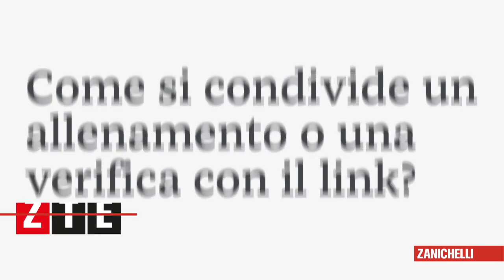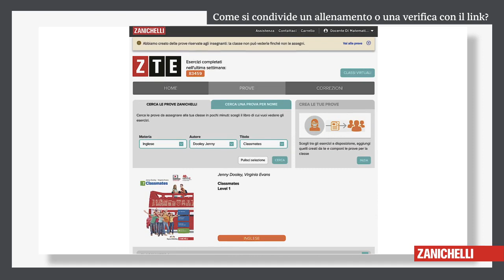ZTE - Come si condivide un allenamento o una verifica con il link?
Video che spiega come condividere una prova pronta o un prova creata da te su ZTE - Zanichelli Test in modalità allenamento o verifica con link diretto, Microsoft Teams e Google Classroom.
zte.zanichelli.it
Zanichelli S.p.A, 2022